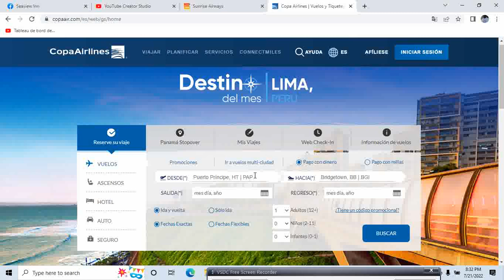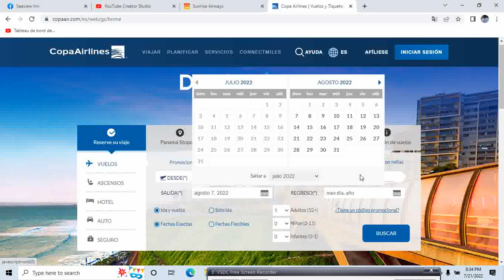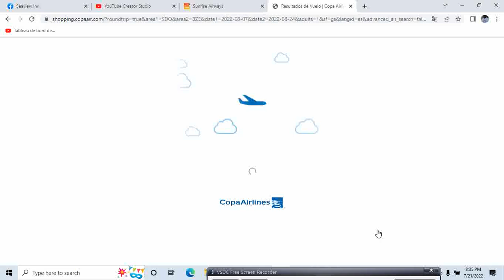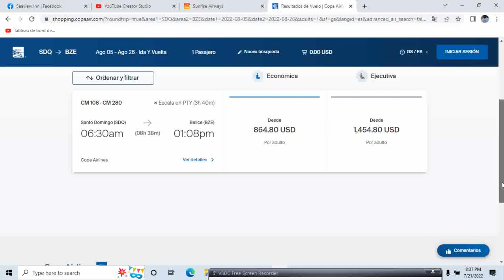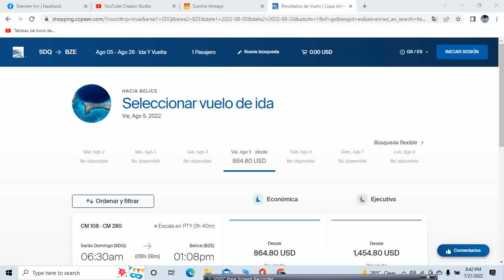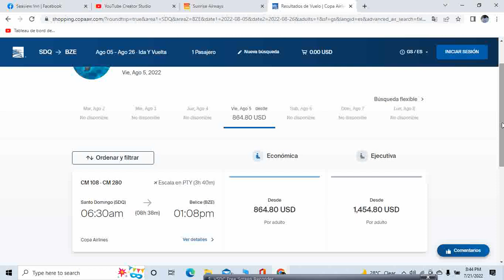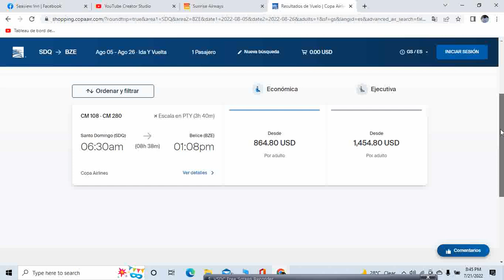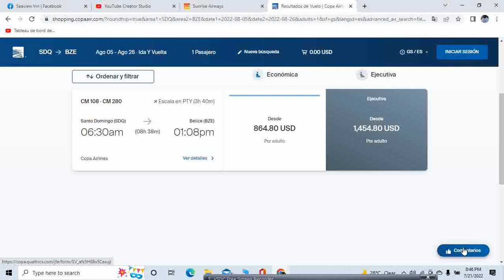COPA AIRLINE AP BAW ANPIL PROBLEM HAITIEN BWAL BELIZE YO TIKE PEYE AVION PAKA PRAN HAITIEN